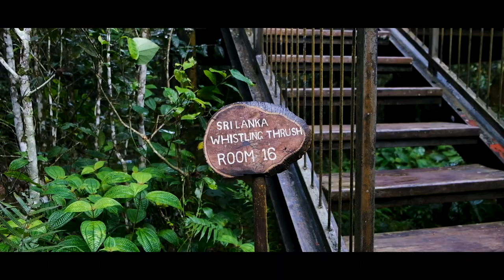The Rainforest Ecolodge - Sinharaja Deniyaya මීදුමෙන් පිරුණ වැසි වනාන්තරයේ පිහිටි අපූරු නවාතැන්පල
Sinharaja Forest Reserve is a national park and a biodiversity hotspot located in the south-west lowland wet zone of Sri Lanka. The forest is a tropical lowland rainforest and is of international significance due to its rich biodiversity and endemism. It covers an area of about 11,187 hectares and is one of the last viable remnants of Sri Lanka's tropical rainforests.

The forest is home to a wide variety of flora and fauna, including many endangered species. The forest is dominated by trees of the Dipterocarpaceae family, which are important for timber production. The forest also contains a high diversity of other plant families such as Melastomataceae, Myrtaceae, and Rubiaceae. The forest is also home to several streams and waterfalls, making it a popular destination for hiking and bird watching.

The fauna of Sinharaja is also quite diverse, with a high degree of endemism. The forest is home to many species of mammals, birds, reptiles, amphibians, insects and other invertebrates. Some of the notable species found in the forest include the purple-faced langur, the toque macaque, and the Sri Lankan elephant. The forest is also an important bird area and is home to many species of birds, including the Sri Lanka Blue Magpie, the Sri Lanka Hanging Parrot, and the Sri Lanka Spurfowl.

The forest is also a UNESCO World Heritage Site and a Biosphere Reserve. The forest is protected under Sri Lanka's Forest Act of 1875 and is managed by the Forest Department of Sri Lanka. The forest is open to visitors, but access is restricted to certain areas and a permit is required to enter the forest. There are several hiking trails through the forest that are maintained by the Forest Department, and guides are available to take visitors on guided tours.

Sinharaja Forest Reserve is a vital ecosystem for Sri Lanka and the region, and it is important that it is protected and preserved for future generations. It's a perfect place for nature lovers and researchers, who can observe and study the unique biodiversity of the rainforest.

Stabilization:-  DJI RSC2
Action Cam:= Go pro 9
Mobile Phone :- 13Pro max